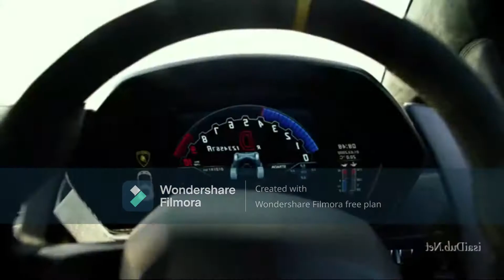autobots transforming mass video 😎😎